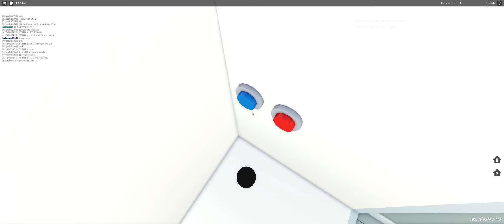Playing GV3 With Zach!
Hello Guys! I have a discord server so you guys can join! I will inform you with future uploads and also you can watch the new videos i upload in the server! I will send the videos in the discord server when i upload them. So here's the link to it

Playing an older version of Greenville with Zach!